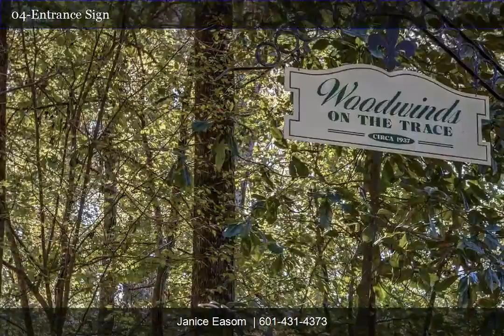Home on Trace with 70 Acres | Janice Easom